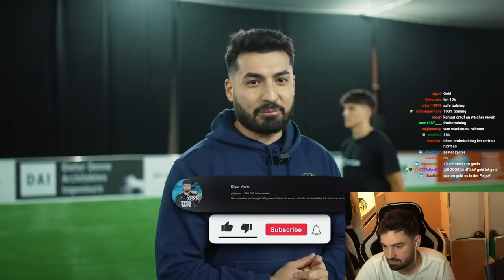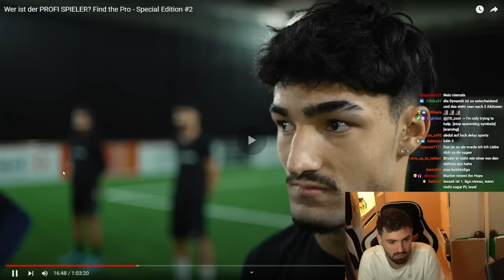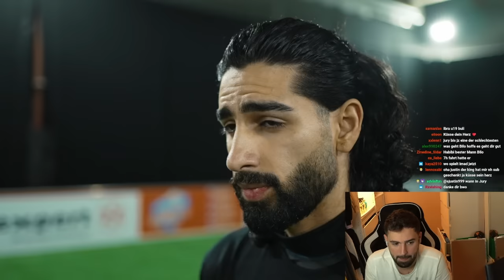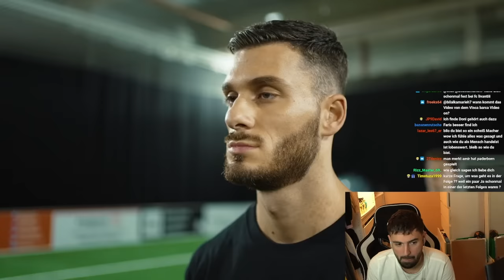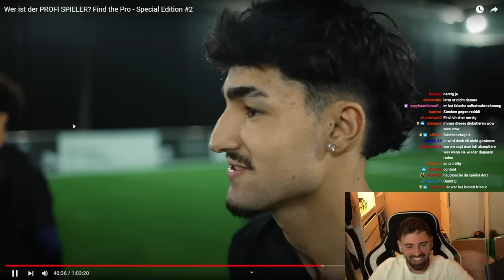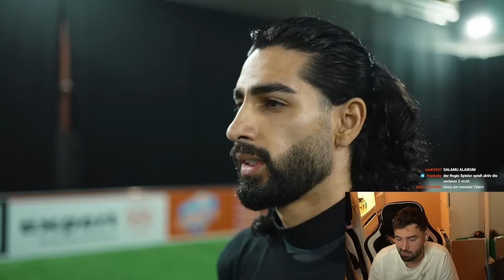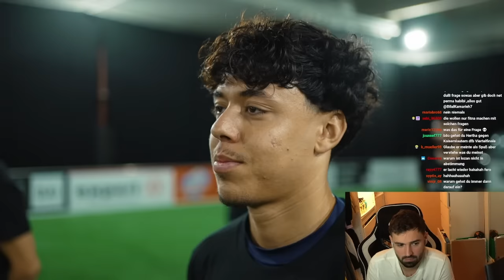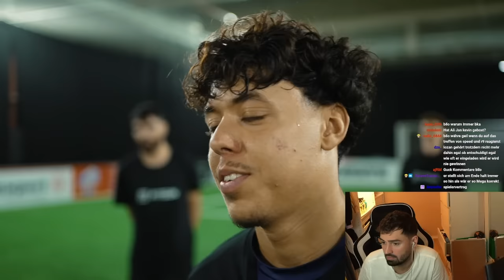GARANTIERTER VERTRAG😳💯 Bilo reagiert auf Find the Pro - Special Edition #2